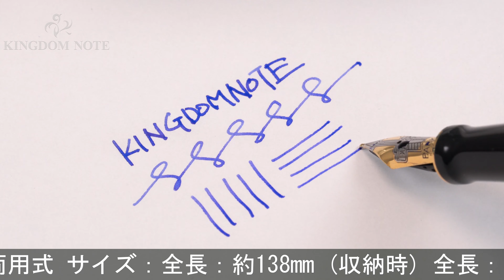PARKER パーカー 万年筆 デュオフォールド ブラックGT センテニアル M (旧型)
ペンポイント多少摩耗、首軸リングメッキ劣化･剥離、キャップ等樹脂表面若干の変質等見られますが、通常の筆記使用に問題のない実用コンディションです。天冠とペン先デザインが現行と異なる、今尚高い人気を誇る旧型モデルです。

本体材質：アクリライト
ペン先材質：18金
字幅：M(中字)
機構：カートリッジ、コンバーター両用式
全長：約174mm (筆記時)
胴軸径：約13mm
キャップ径：約15mm (クリップ除く)
最大径：約19mm (クリップ含む)
重さ：約27g
付属品：コンバーター